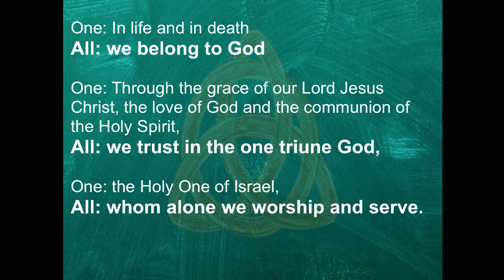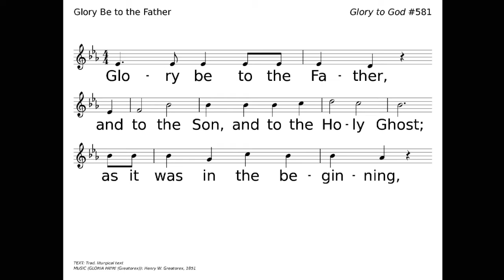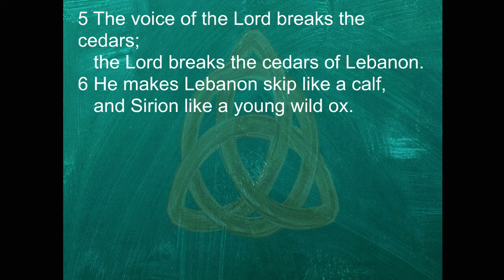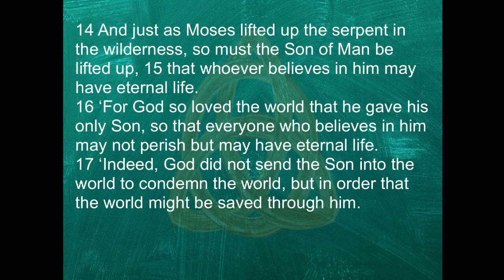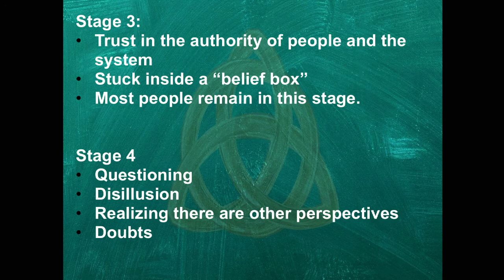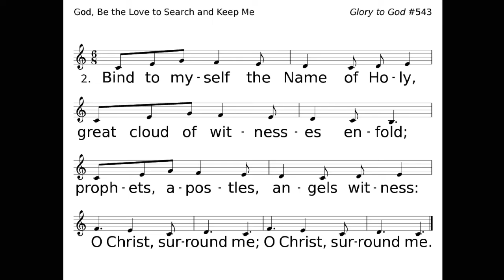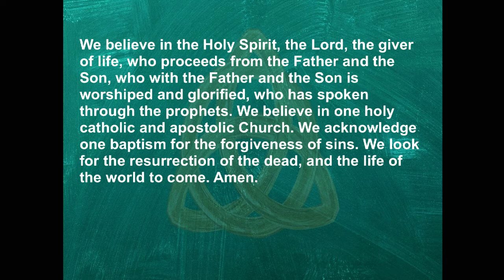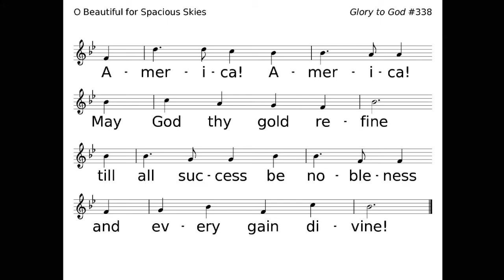Sunday Worship May 30th, 2021 Trinity Sunday.